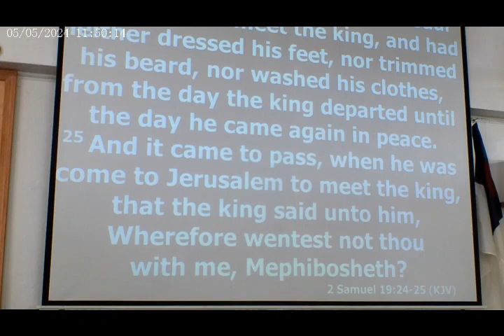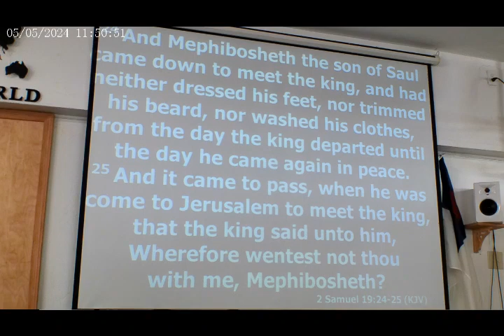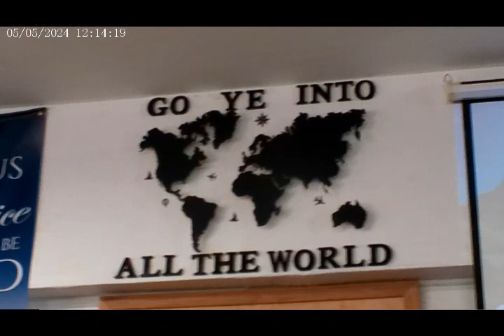5/5/2024 - Evangelist Fidel Hughes - AM Service